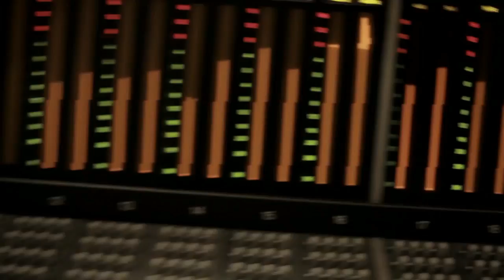Mariana Rios & Thiaguinho - Toda Poderosa (Clipe Oficial)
Imagens: Pedro Monteiro
Direção: Mauricio Eça e Tony Tiger
Composição: Mariana Rios/Thiaguinho e Tony Belotto
Produção: Edu Gióia
Elétrica: Silvio Ferreira

Escute em todas as plataformas!